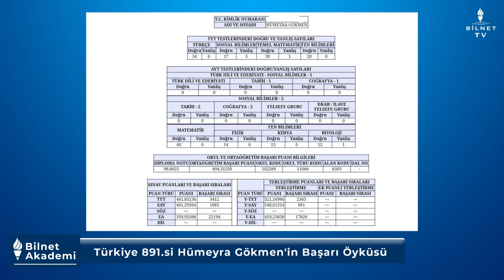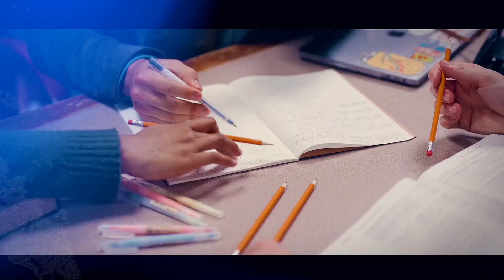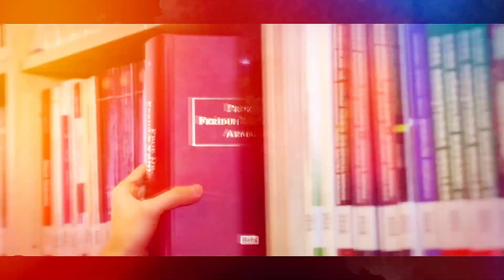BİLNET AKADEMİ - HÜMEYRA GÖKMEN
Türkiye 891.cisi Hümeyra Gökmen'in Başarı Öyküsü